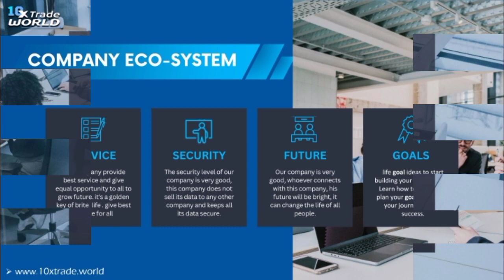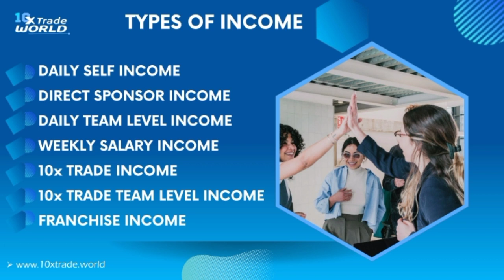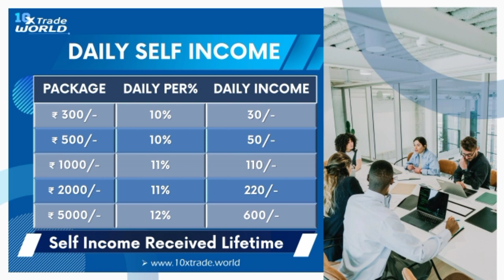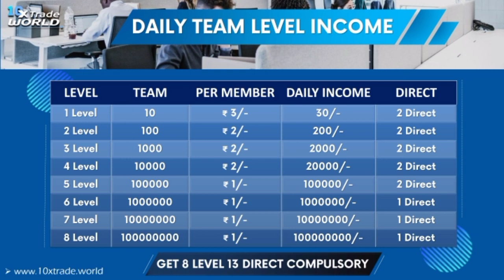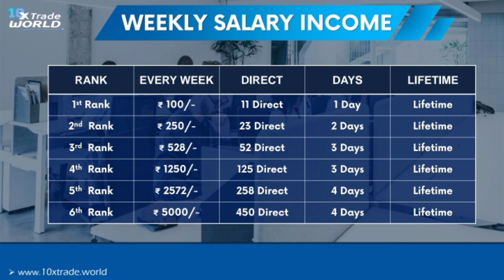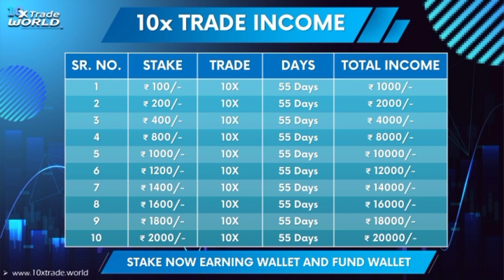New Investment ROI Plan 2023 || 10x Trade World Review 100/- का 5500/- मिलेगा Best ROI Plan 2023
10x Trade World
10x Trade World Plan
10x Trade World Full Plan
10x Trade World Business Plan
10x Trade World Full Business Plan
10x Trade World Roi Plan
10x Trade World Roi Plan 2023
Roi Plan 2023
New Plan Launch Today 2023

Thanks 🙏🙏